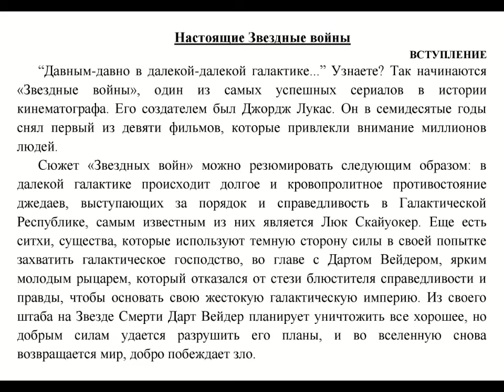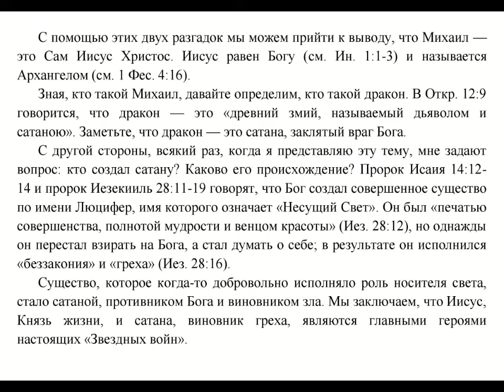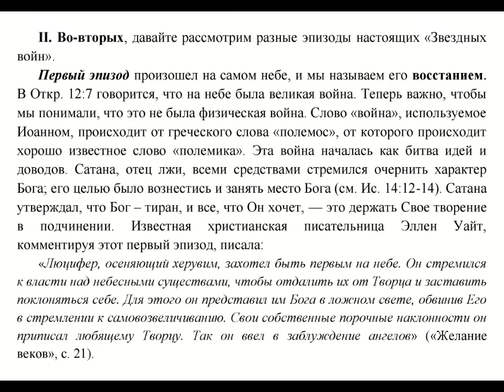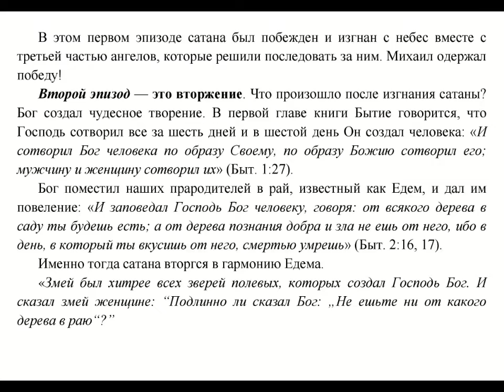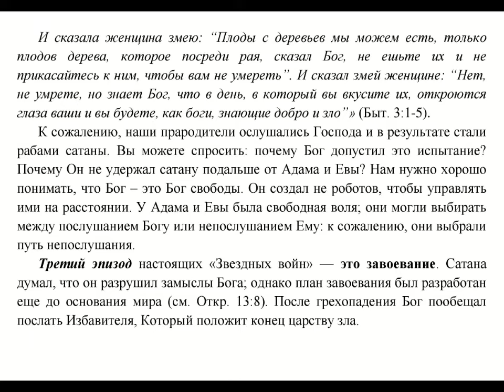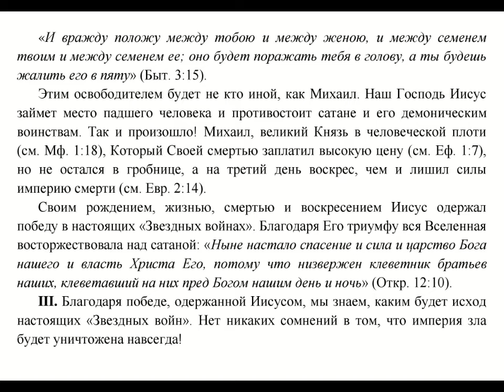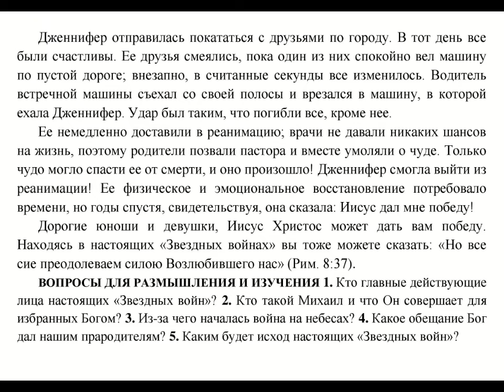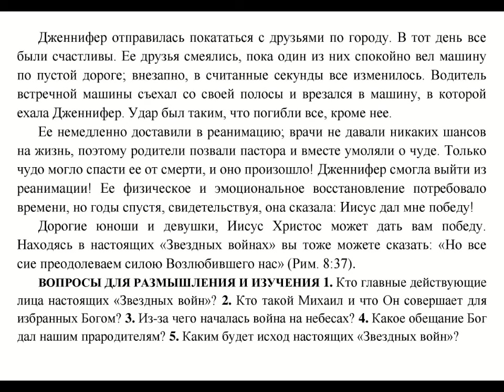Настоящие звёздные войны - читает ФА